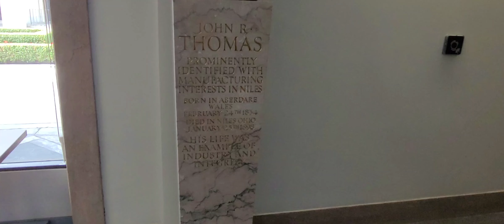📚 Wm. McKinley Birth place, Library